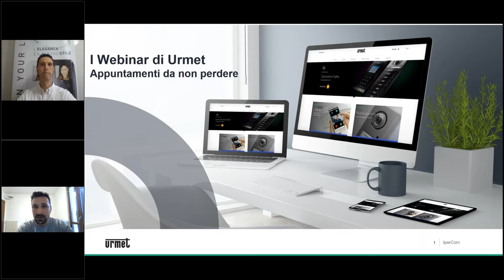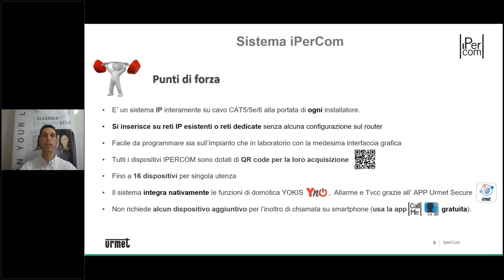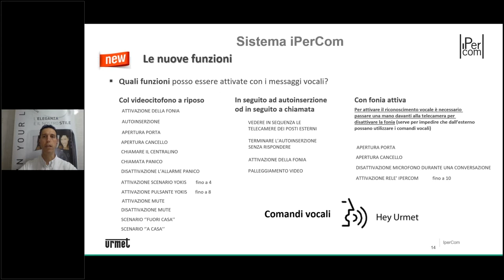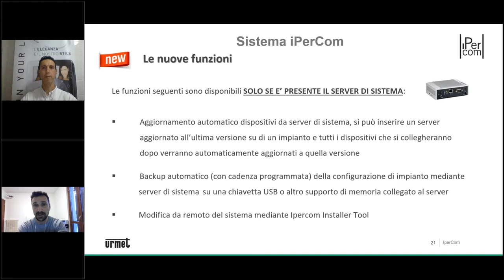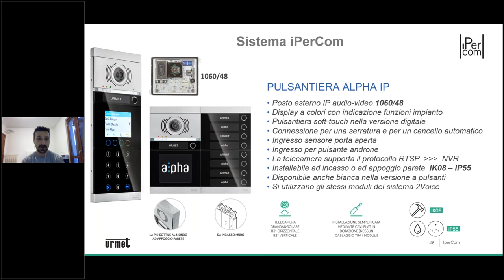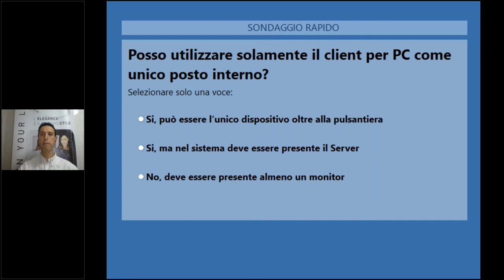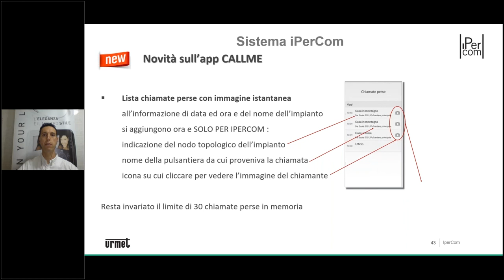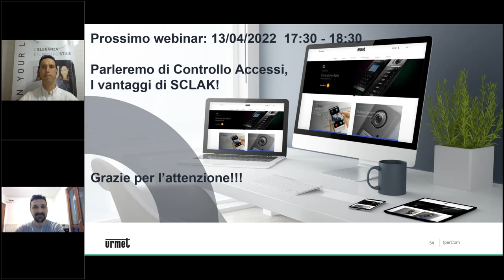I webinar di Urmet: i nuovi videocitofoni IP rendono il sistema Ipercom ancora più performante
IPerCom è la soluzione multifunzionale ad alto contenuto tecnologico che consente di realizzare sistemi videocitofonici integrati in modo semplice. É ampia la gamma di funzioni che si possono installare direttamente sul sistema, senza ulteriori cablaggi, come per esempio il servizio di inoltro di chiamata su smartphone. Così come le funzioni che si possono aggiungere ed integrare per la sicurezza e il monitoraggio dell’edificio. Il sistema videocitofonico consente dunque di avere un unico accesso per la gestione dei servizi dell’housing: videosorveglianza, centralino, antintrusione, controllo accessi e controllo ascensori.
Scopri anche tu la nuova gamma di monitor IP Urmet.